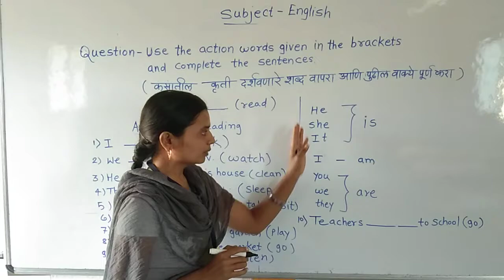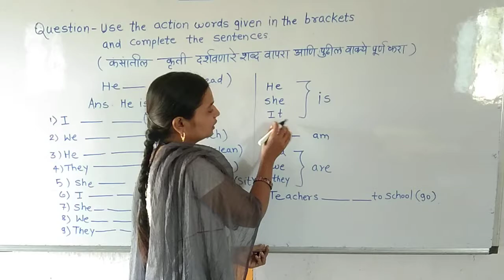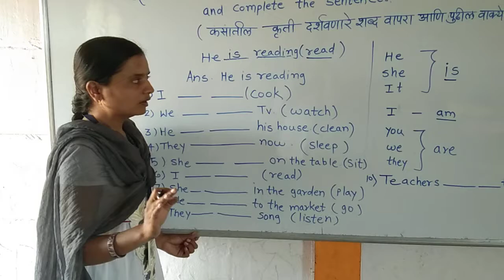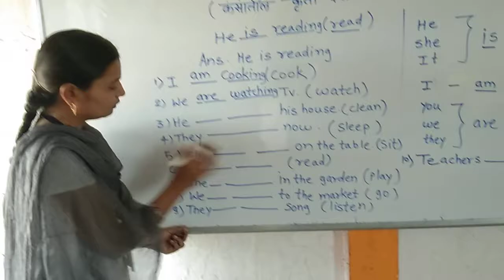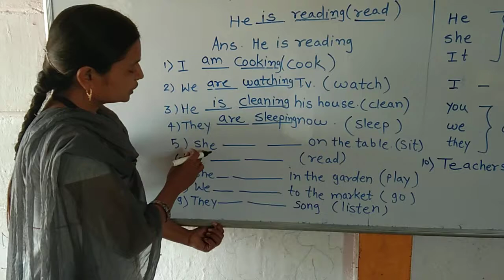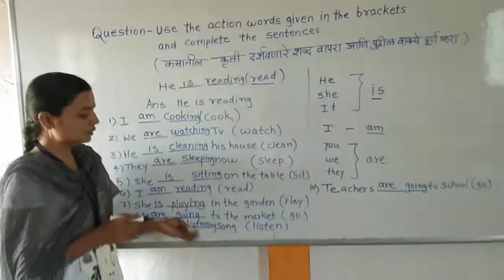March 10, 2021